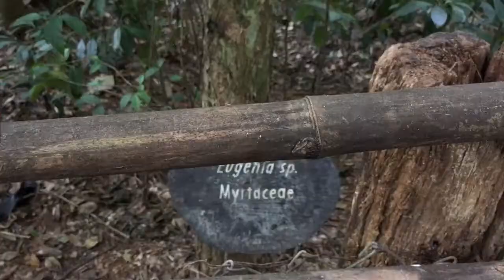PetNic no Parque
A Hill's nos convidou para passar um dia incrível em um PetNic no parque e descobrir o que é a CiênciadaFelicidade :)

Quer saber como foi? Assiste aí e conta pra gente nos comentários o que é CiênciadaFelicidade pra você!